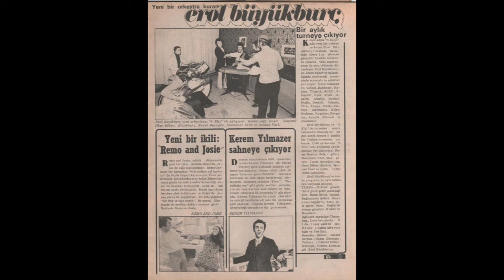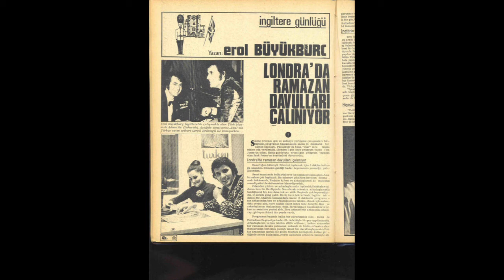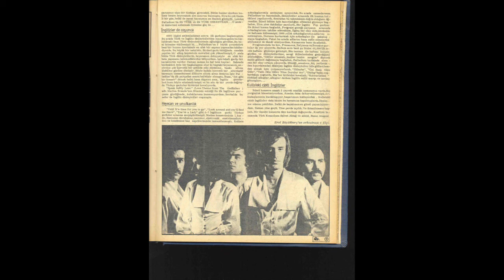Erol Büyükburç-Elçiler: My Boy (1972)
Please kindly view my ebook in pdf, mobi and epub forms if you want to have further info on this track.